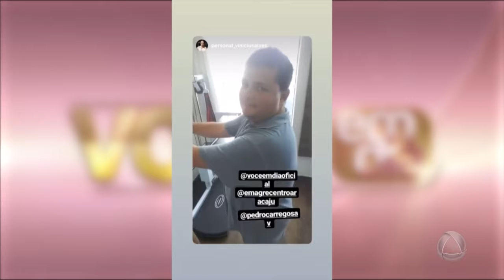Você em Forma acompanhe o dia a dia dos participantes